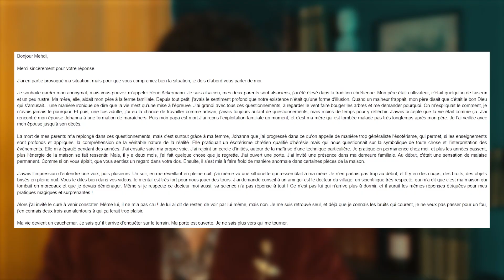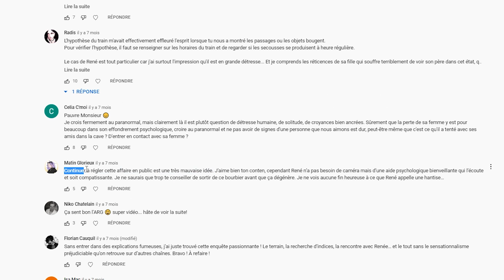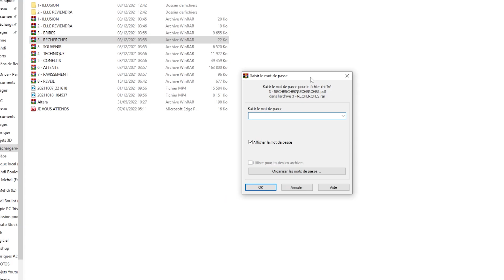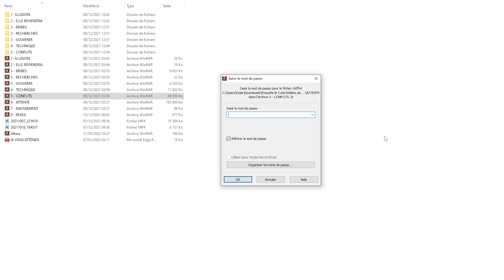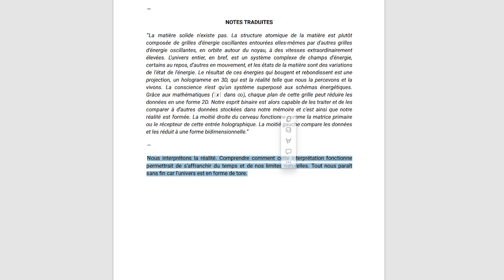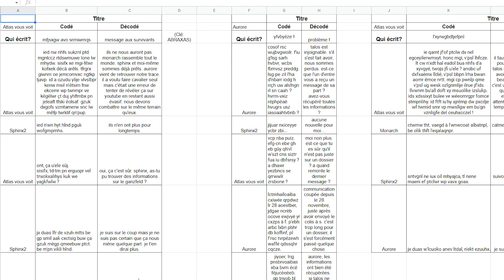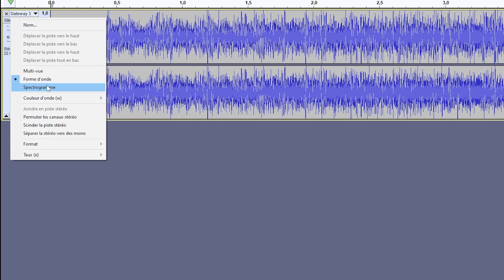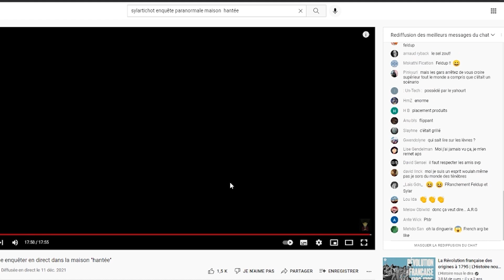On enquête sur la disparition inexplicable de René Dietrich [Conclusion ARG]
Vidéo lore qui vous explique l'ARG autour du documenteur "Le Culte" diffusé en décembre sur la chaîne. L'ARG s'est terminé en mai 2022 ! Si vous souhaitez vous replonger dans tous les détails, n'hésitez pas à passer dans la channel dédié sur le discord de la chaîne

Chapitrage :
00:00 - 00:35 Introduction
00:36 - 04:25 Partie 1 L'enquête Youtube
04:26 - 10:52 Partie 2 La disparition de René
10:53 - 14:50 Partie 3 Le complot du Culte
14:51 - Partie 4 Le départ